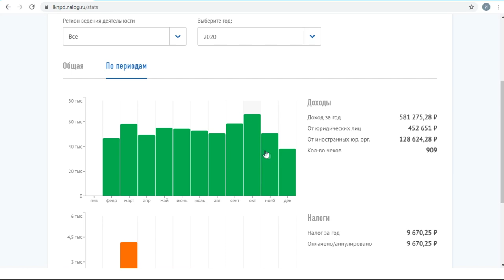Сколько я заработал за год на Яндекс Дзен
Вот и подошел к концу 2020 год. Пора подводить итоги и считать заработок. В этом видео выяснилось, что я не так много зарабатываю, как мне казалось. Считаю доход на Яндекс Дзен за весь год и показываю вам результат через кабинет налогоплательщика.